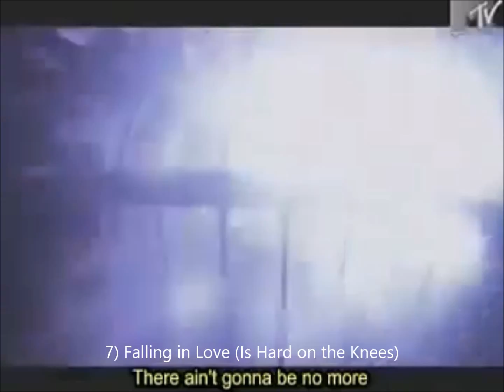Top 10 Aerosmith Songs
Click on the following link to see the full list of Aerosmith songs: